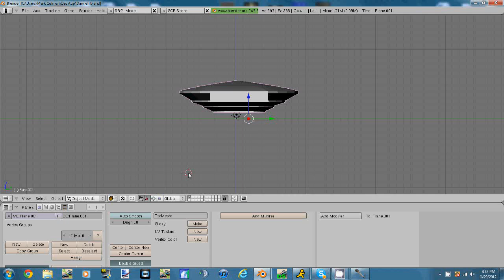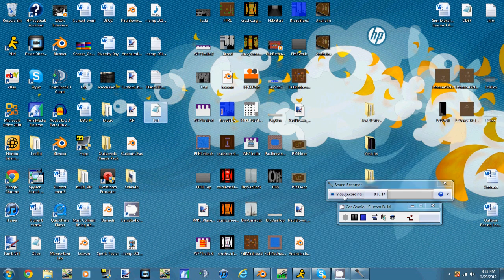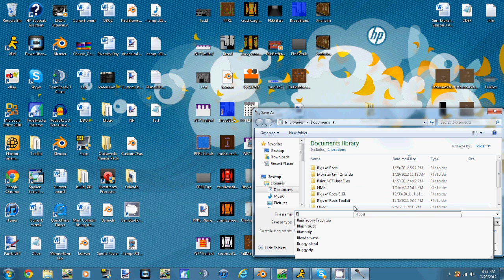Blender Exporting Tutorial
(Mark) Just a quick tutorial for those who were asking. Any questions, ask in the comments or AIM me at MAColineri.